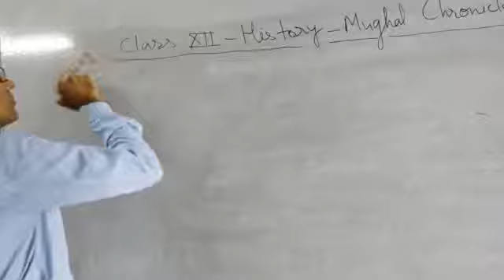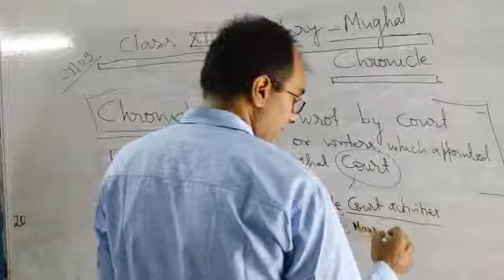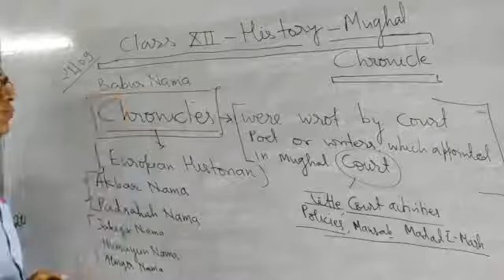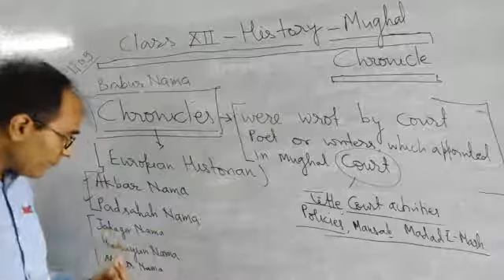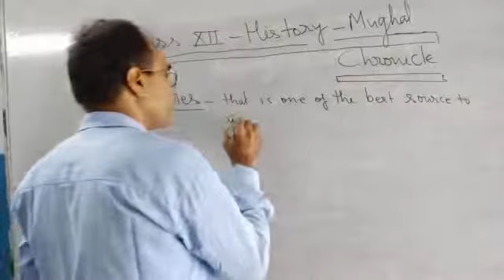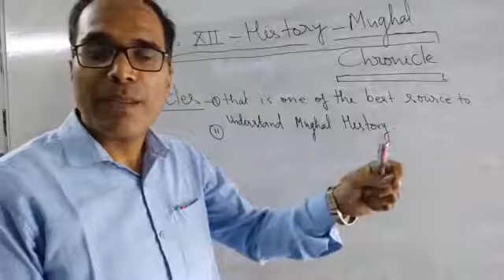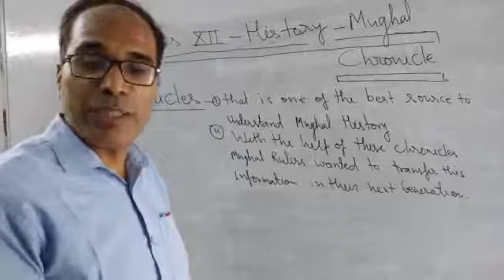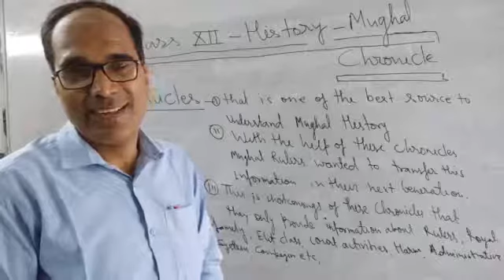Class XII History 21-09 -2021 By Mr Ajay Kumar Mishra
Mughal Chronicles